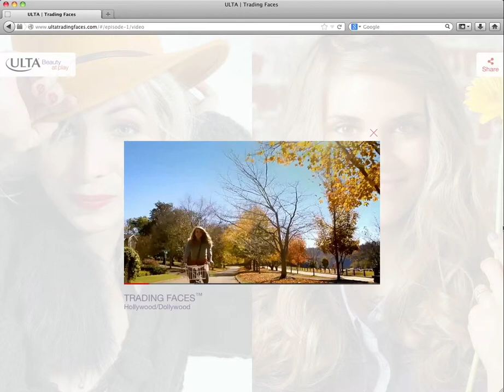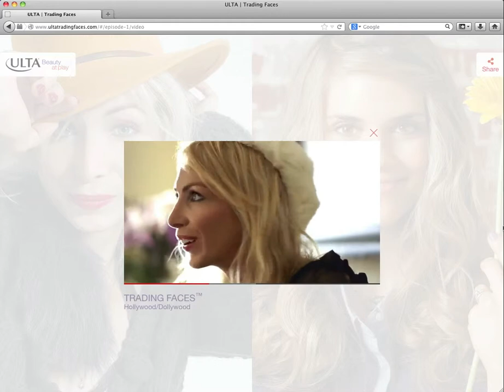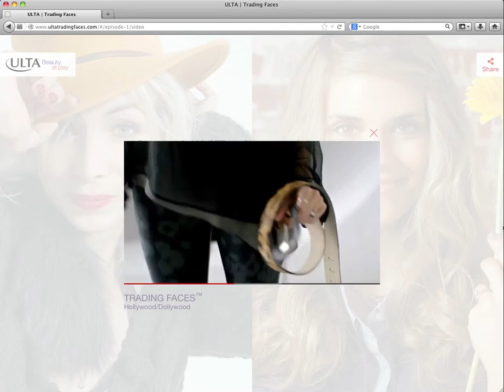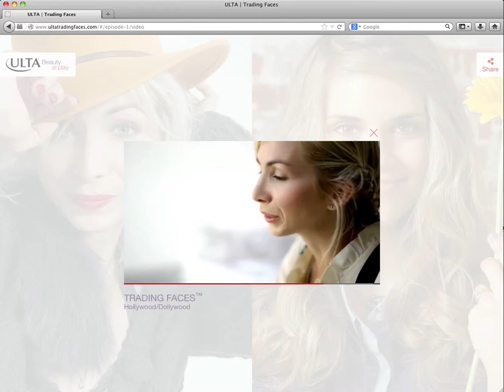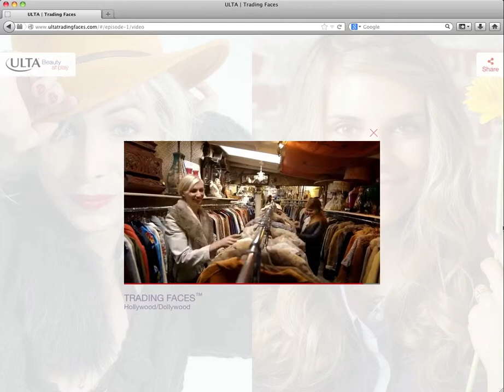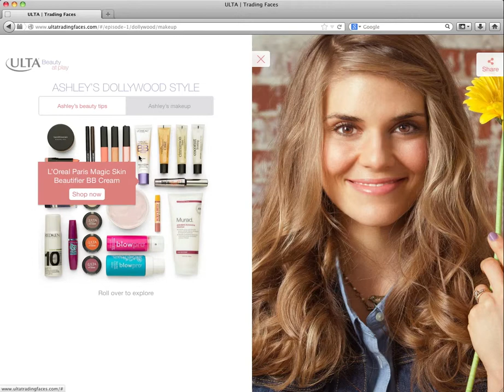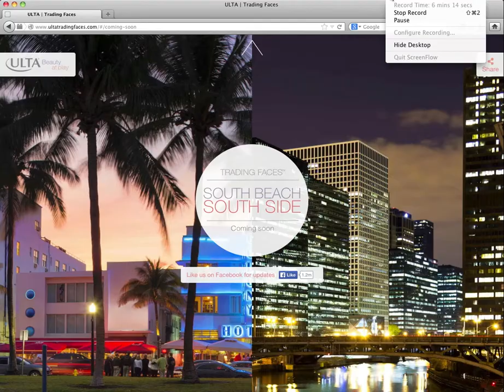ULTAtradingfaces ep1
Branded content for ULTA Beauty.